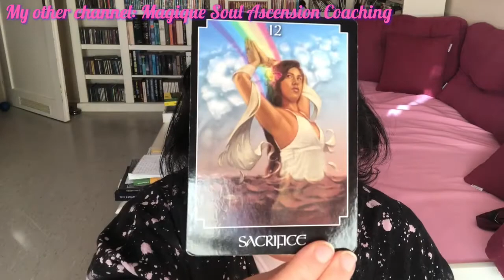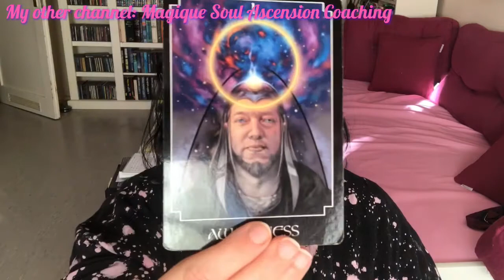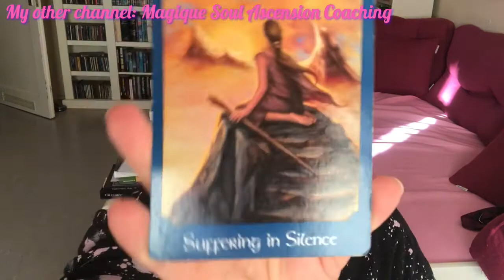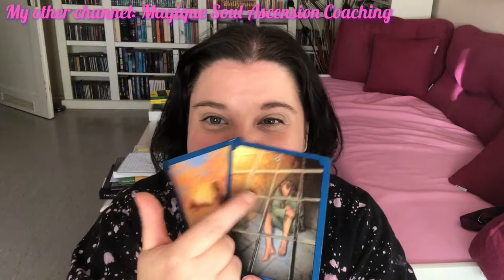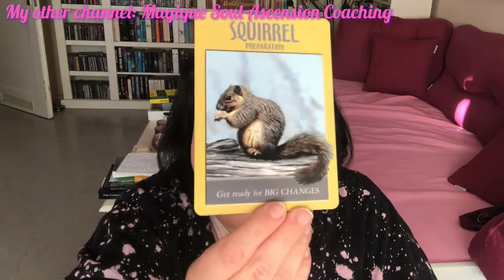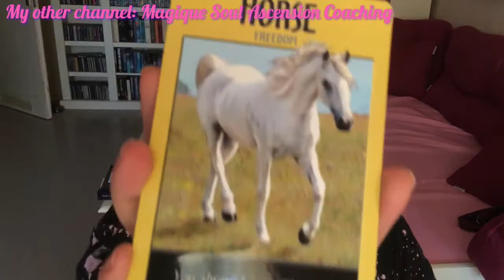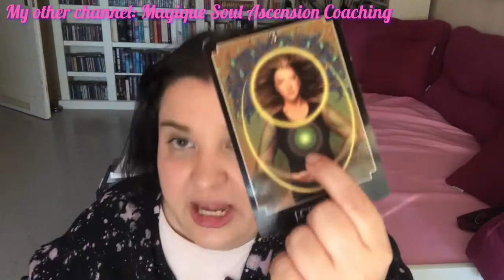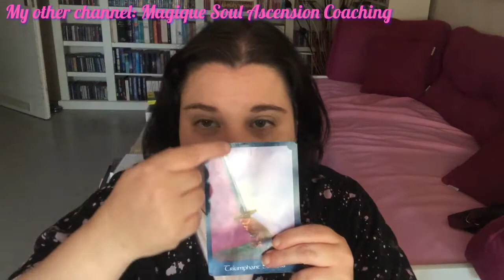THEIR MESSAGE TO YOU! What do they Want to Tell You? Love Reading! PICK A CARD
In this Pick a Card we check what your specific person, Soulmate or Twin Flame wants to tell you! What is their love message to you? As usually, I am telling you exactly, what I see and feel. We also check what they think about your connection or whatever message they have for you right now. How do they see this connection? I read it like a love connection, but you can apply it to any other person, as well. Is there anything to be aware of, when it comes to this connection?

I talk about lot about manifesting love, you get in depth Twin Flame / coaching, or love and relationship coaching in general.

WIN A FREE READING: I will give away 2 free readings once I hit 500 subscribers. I am available for personal readings! 🔮

TIMESTAMPS ARE BELOW! ⬇️

Links to the Decks I used:
The Romance Angels:

The Psychic Tarot Oracle Cards:

Power Animal Oracle Cards:

Whispers of Love Oracle Cards

Would you like to tip my coffee jar?

💜💚*THEIR MESSAGE FOR ME* 💚💜

🕒 Timestamps: 📌
Pick Your Pile: 0:00
Pile 1: 0:54
Pile 2: 15:24
Pile 3: 31:33

If you think this video might be of help to somebody else, please share it as well! 🙏💜

I primarily focus on past live relationships, different soul relationships (soulmates, twin flames, etc) and of course the spiritual journey to (inner) Union and awakening. For me this happened organically when I picked up certain Tarot decks and realised, that they gave me glimpses into past lives of my clients.

All of my readings are very thorough and in depth.

If you want to know which decks I used you can ask me in the comments below! :-)